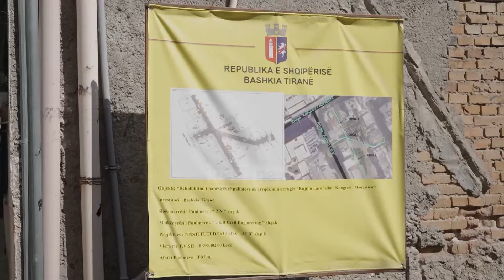Klan News - Bashkia e Tiranës rehabiliton disa lagje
Bashkia e Tiranës po vijon me ritme të shpejta punën për rehabilitimin e hapësirave mes pallateve në kryqëzimin e rrugëve “Kujtim Laro” dhe “Kongresi i Manastirit”. Kryebashkiaku Erion Veliaj inspektoi punimet në terren, ku ekipet po ndërhyjnë për transformimin e zonës

Erion Veliaj, kryetar i Bashkisë Tiranë: Këtu po bëjmë një investim që do ta rrisë jashtë mase vlerën e pronës. Njerëzit do rikthehen nga pushimet me një shtëpi që vlen të paktën 30-40% më shumë, vetëm prej faktit se do të ketë kanalizime, ndriçim LED, infrastrukturë, një ‘ishull’ për të moshuarit. Sigurisht, do të doja që të vijonim edhe me unifikimin e fasadave. Kush i ka pasur mundësitë, e ka bërë vetë tashmë.

Një ftesë, Veliaj e pati për të gjithë banorët e zonës, që të regjistrojnë fëmijët në çerdhet, kopshtet dhe shkollat pranë shtëpive të tyre.

Erion Veliaj, kryetar i Bashkisë Tiranë: Duam që secili të shkojë te kopshti, çerdhja ose shkolla më e afërt. Tani që është hapur “Xhezmi Delli” do të duhet të shkojmë aty sepse në momentin që ne ngarkojmë një shkollë tjetër, atëherë do të kemi në mënyrë të paarsyeshme shkolla me dy turne, kurse shkolla ngjitur mbetet me klasa bosh. Do të respektojmë njësitë administrative, secili do të shkojë në shkollën më të afërt.

Projekti i Bashkisë së Tiranës për rehabilitimin e kësaj zone përmban krijimin e një sheshi, në të dyja anët do të realizohet një hapësirë e shtruar me pllaka që do të jetë e ndërthurur me gjelbërim.